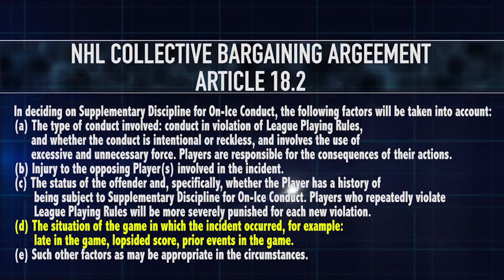Nikita Kucherov Suspended One Game for Boarding (Apr. 13, 2019)